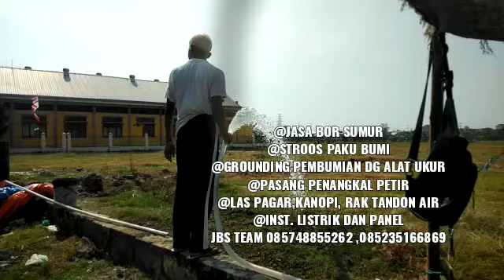Banyune metu maneh mazeh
@Jasa bor sumur
@Stroos paku bumi
@Grounding pembumian dg alat ukur
@Pasang penangkal petir
@Las pagar,kanopi, rak tandon air
@Inst. Listrik dan panel
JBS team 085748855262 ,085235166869